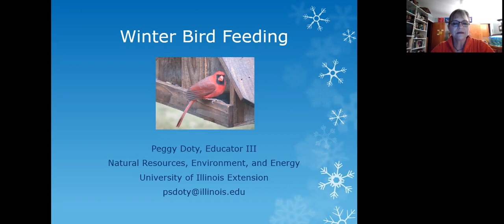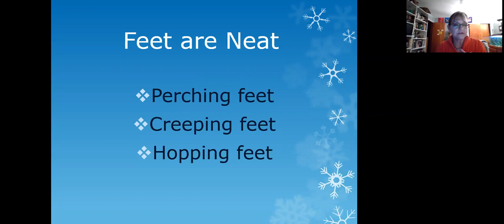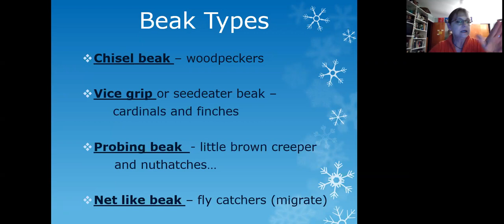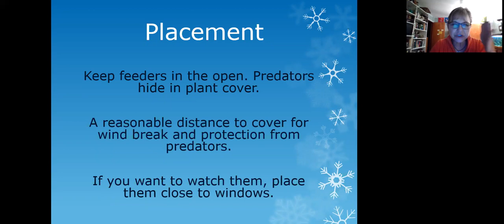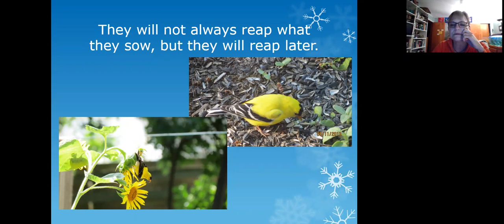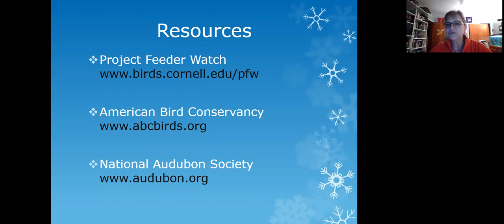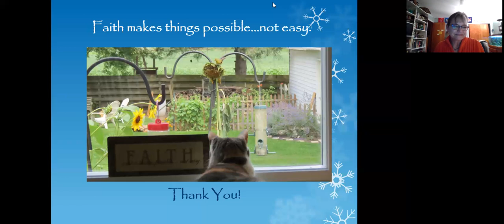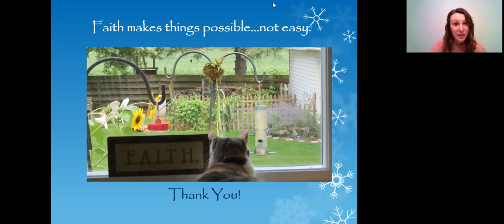Winter Bird Feeding Webinar Recording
Wild animals are facing a strenuous time of year as winter settles in. In celebration of National Bird-feeding Month (February), University of Illinois Extension educator Peggy Doty guides you on how to provide appropriate winter food for our feathered friends. Information on what food to avoid, feeder care, water requirements, and budgeting for the winter commitment of feeding local non-migratory species will be discussed. This webinar also offers basic bird-watching techniques to help novice birders better identify their winter guests.

This webinar was made possible by the Pauline J. and John R. Cook Lecture Fund.